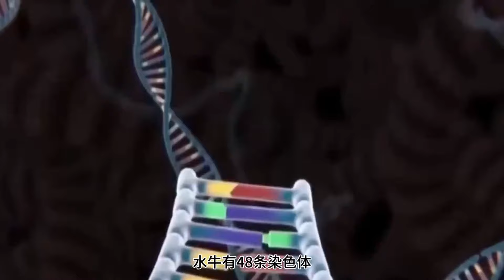美女4萬買到死魚後老闆卻不認賬，沒想到美女靠死魚血鑽百萬，難道魚死了也值錢？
欢迎来到动物视界，一个神奇的世界，让我们一同探寻地球上那些未知而充满奇迹的生物。

这里将为您呈现人与动物之间的奇妙故事，让您更深入地了解与这些生灵相伴的精彩瞬间。
最重要的是，我们郑重声明，本频道所有内容均为原创授权，绝无抄袭或侵犯他人创作权之行为。如有与他人内容雷同，纯属巧合。我们尊重每一位创作者，保护知识产权，希望能够与您一同构建一个尊重、分享、创新的社群。感谢您的支持，让我们共同走进这个神奇的动物世界，探寻它的奥秘与美丽!

We solemnly declare that all content on this channel is original and authorized, and there is no plagiarism or infringement of other people's creative rights. Any similarity with others' content is purely coincidental.